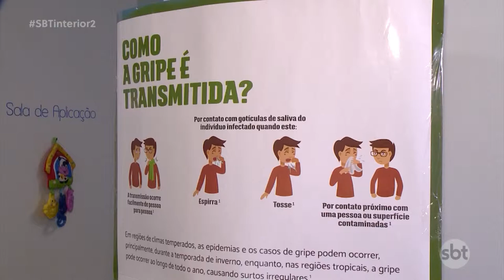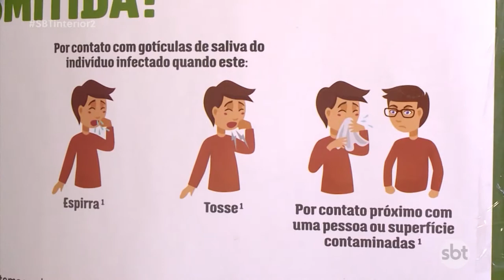Aumenta a procura por vacina da gripe em clínicas particulares da região